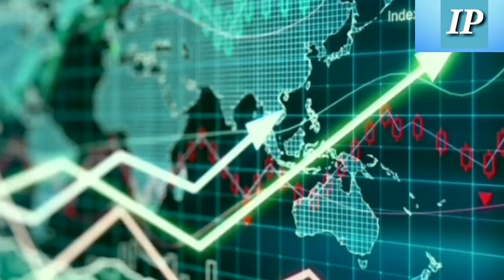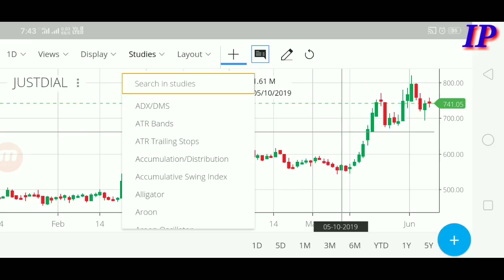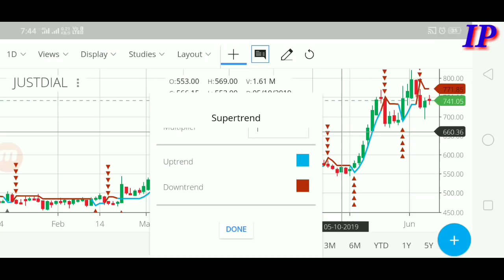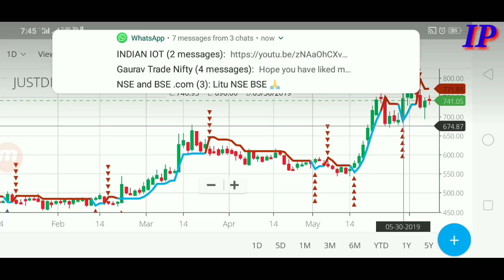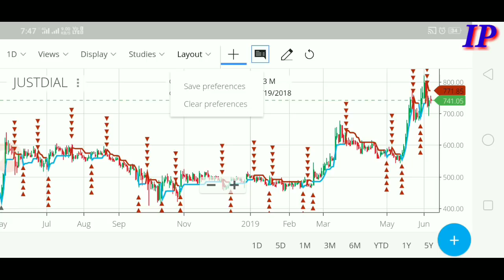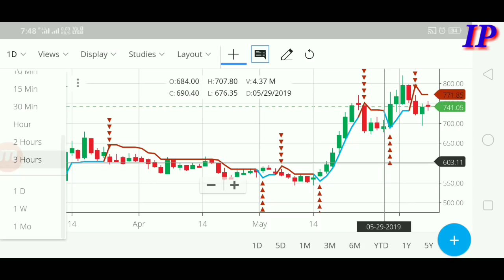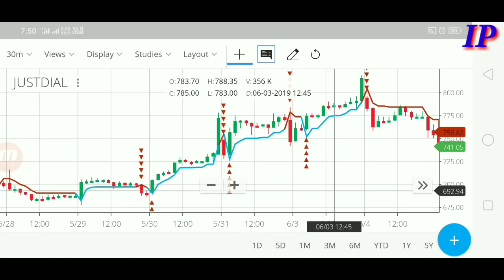Supertrend में यह सेटिंग लगालो Intraday हो या Short Term पैसा जरूर बनेगा!